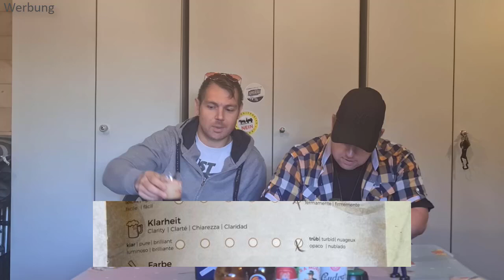Budweiser Budvar Dark Lager Wir testen tschechisches Bier aus der Boxiland Bier Überraschungsbox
Boxiland Geschenk ➡️ ➡️
Budweiser Budvar Dark Lgaer ➡️ ➡️

Zitat von Amazon

🥰 Inhalt: Geschenkkarton mit 6 Bieren aus der ganzen Welt (Beste Biere der Welt) Bierspezialitäten aus der Welt ++ hochwertige Informationsbroschüre über die enthaltenen Biere ++ Tasting-Anleitung für die Verkostung ++ besondere Brauereigeschenke ++ Geschenkverpackung / Geschenkkarton - also Ideal zum Verschenken
💥 Mögliche Biere: Tiger, Mahou, Hite, Birra Moretti, Tsingtao, Chang, Saigon, Asahi, Cobra, Quilmes, Sagres, Mexicali, Tuborg Alt, Effes, Moosehead, Cusquena, Namaste uvm"

Zitat von Amazon

"Produktbeschreibung
Das dunkle Premium Lagerbier ergänzt das traditionelle Bierangebot der Brauerei Budějovický Budvar seit 2004. Es wird auf eine ähnliche Weise hergestellt wie das originale helle Lagerbier. Bei der Produktion verwendet man besten Saazer Hopfen, helles mährisches Malz, Wasser aus 300 m tiefen artesischen Brunnen und drei Sorten von speziellem Gerstenmalz mit besonderer Färbung: die sog. Münchner, karamellisierte und geröstete Sorte. Das Bier zeichnet sich durch eine deutlich dunklere Farbe, seine Trockenheit und seinen leicht bitteren Karamellgeschmack ohne dominierende Süße aus. Es hat einen feinen Duft nach geröstetem Malz.

Inhaltsstoffe / Zutaten
Zutaten: Wasser, GERSTENMALZ (helles Malz, Münchner Malz, Karamellmalz, Röstmalz), Hopfen. "

Dabei ist es uns erstmal egal was genau wir testen:
- Apps
- Software
- physische Produkte
- Dienstleistungen
- bestimmte Methoden oder Techniken
- Freizeitbeschäftigungen